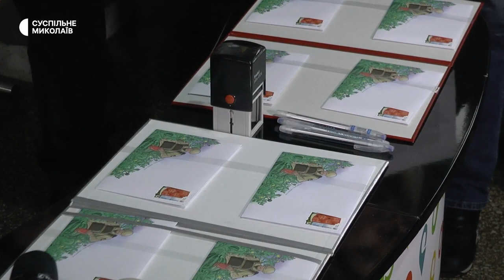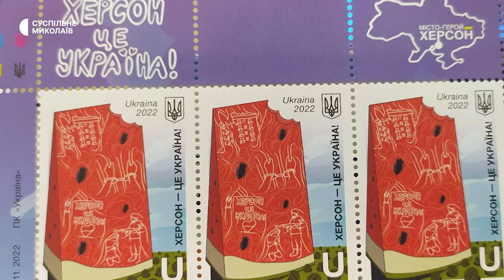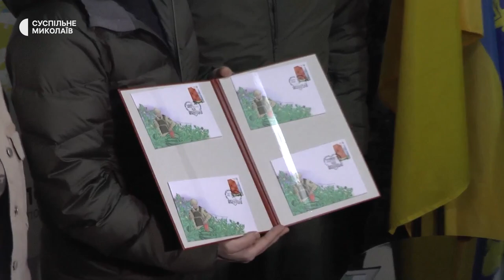У Херсоні відбулось спецпогашення марки і конверта «Херсон – це Україна»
Миколаївська дирекція Укрпошти виконала обіцянку, дану херсонцям у червні 2022 року. Тоді миколаївці написали листа підтримки херсонським колегам зі словами впевненості у звільненні окупованого міста та планами зі спецпогашення марки і конверта «Херсон – це Україна». Процедура відбулась у приміщенні херсонського головпоштамту.